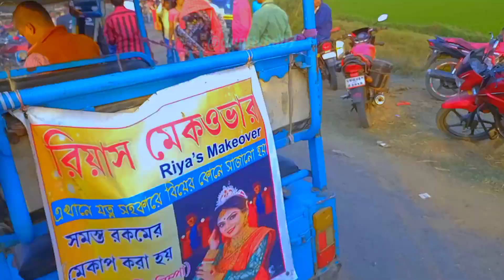Enjay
grup tv hd 07

prank wife Bengali